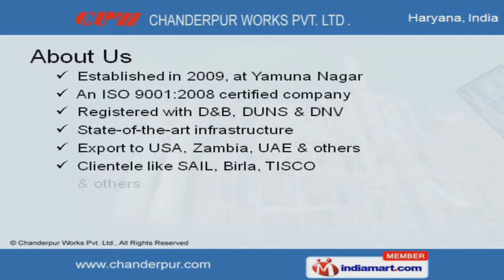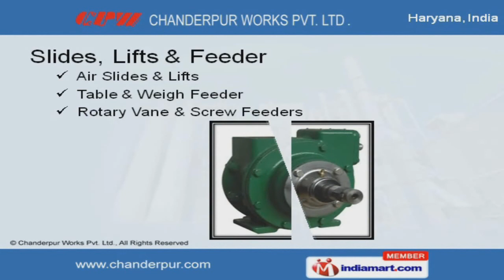Cement Plants by Chanderpur Works Pvt. Ltd., Yamunanagar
Welcome to Chanderpur Works Private Limited, Offer Turnkey Solutions for Plants and Machinery. An ISO 9001:2008 certified company, established in 2009 at Yamuna Nagar. SAIL and Birla are some of our clients and we export to USA and UAE. Total customer satisfaction, excellent after sales support and efficient workforce make us the first choice of our clients. We undertake turnkey projects for Mineral Processing, Paper and Lime Plants. We offer a vast range of Mills, Kilns, Cranes, Separators, Conveyors and Elevators. Our Mills, Kilns, Dryer and Coolers are well known for their outstanding performance. Cranes, Screens and Separators offered by us are widely acclaimed in the market. We also provide Conveyors, Elevators, Granulators and Clarifiers that are a class apart. Along with we offer Slides, Lifts and Feeders that are extremely reliable.